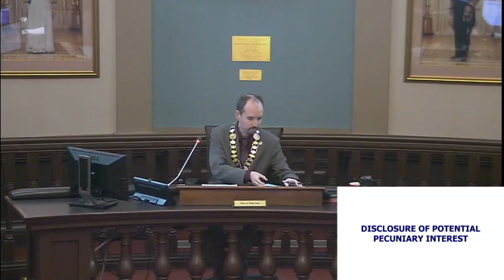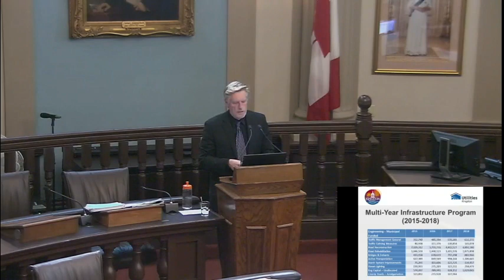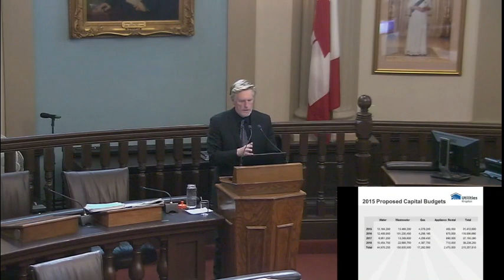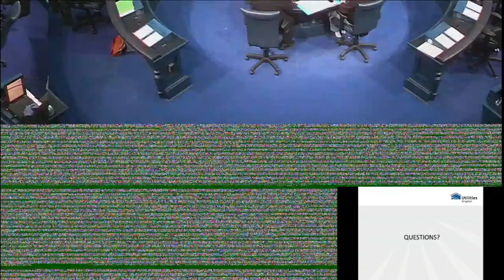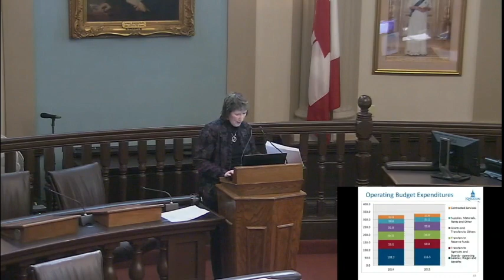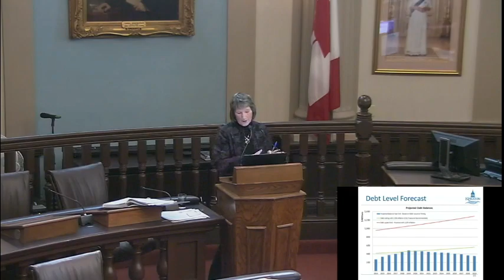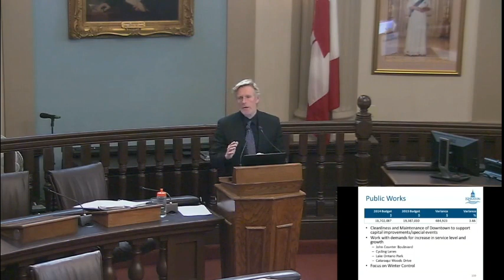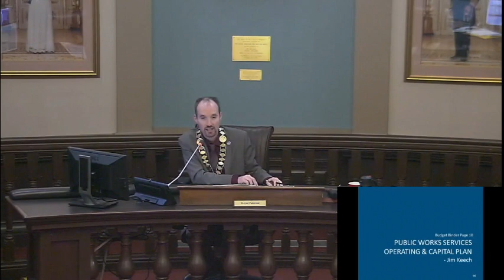Kingston Ontario - Committee of the Whole Budget Meeting - Jan 20 2015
City Council (Committee of the Whole Budget Meeting) from January 20, 2015.